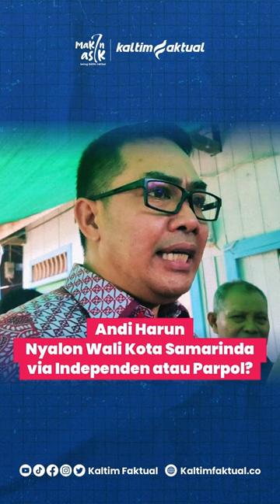Andi Harun Nyalon Wali Kota Samarinda via Independen atau Parpol? | Kaltim Faktual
Kemarin malam di Balaikota, Andi Harun masih enggan memberikan jawaban soal langkah politiknya di Pilwali Samarinda 2024. Karena masih mengenakan pakaian dinas Wali Kota. Hari ini, Dia memberikan jawaban yang berbeda.

Baca selengkapnya di | Kaltim Faktual